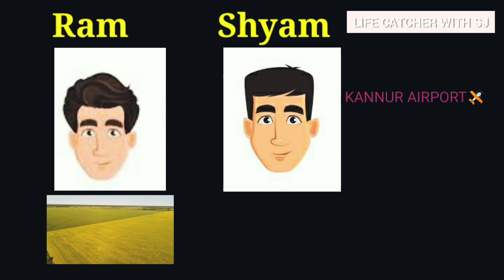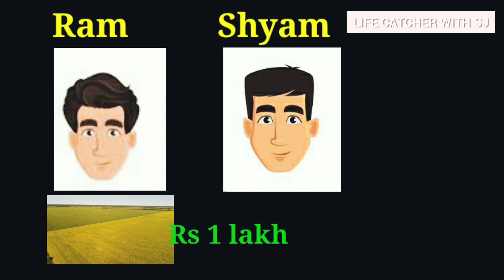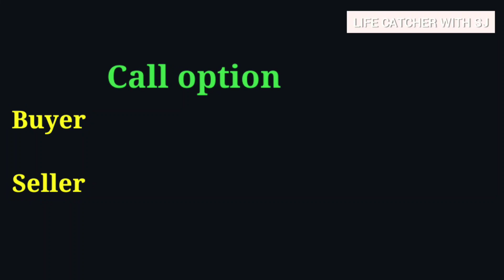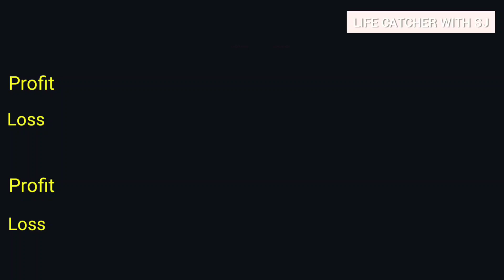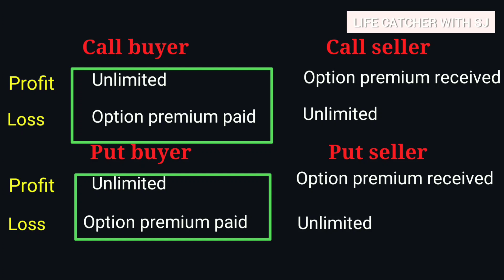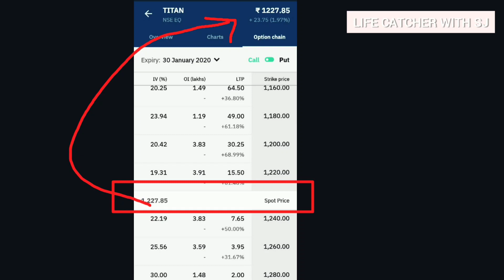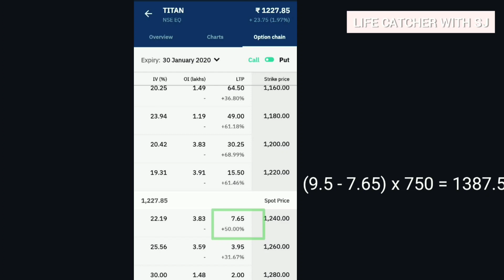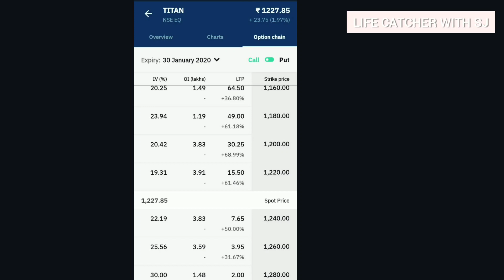Ep 9 Derivative marketlOptions trading basicslcall & put optionslstock market for beginner Malayalam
hello all,

Most requested video is here.
This video is only meant for beginners.
Understand why derivative market is introduced in stock market.
Understand the basics of Options.😊